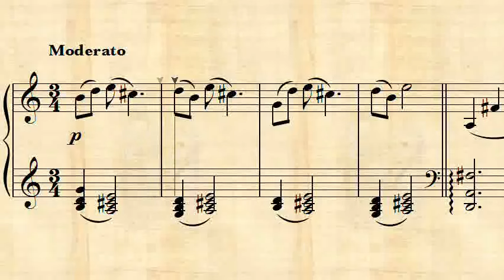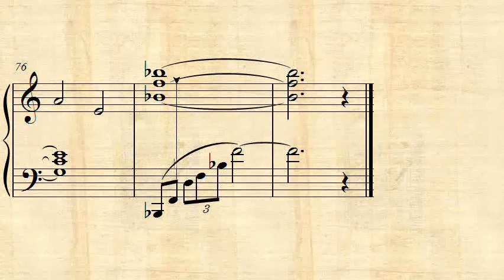Helena's Theme - Indiana Jones and the Dial of Destiny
Piano arrangement of the concert version.